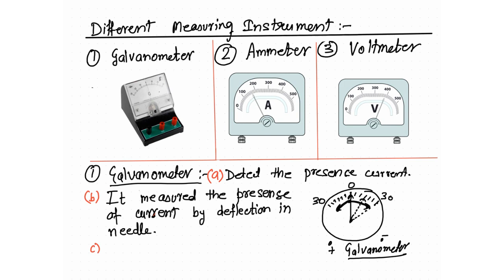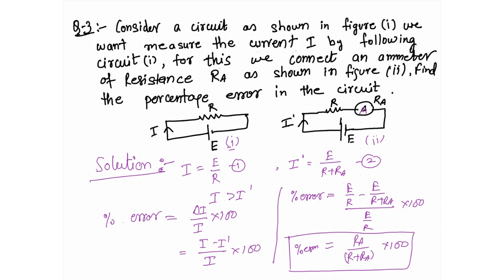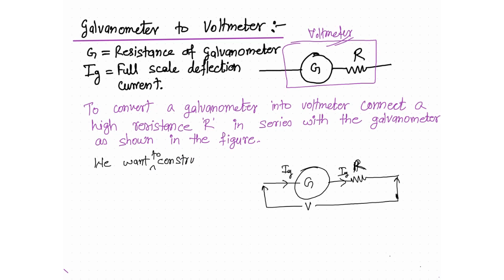| Galvanometer | Voltmeter | Ammeter | Conversion | Chapter 3 | Lecture 9 | Class 12 | CBSE |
In this video I've explained the following topics mentioned below:-
1. Galvanometer
2. Ammeter and Conversion of Galvanometer into Voltmeter.
3. Voltmeter and Conversion of Galvanometer into Ammeter.

I hope that you all got what I've taught today.

MY previous Upload videos :-

Lecture 3.5 – cell, types of cell, emf, terminal voltage, internal resistance and factors affecting internal resistance, relation between emf and terminal resistance and internal resistance.